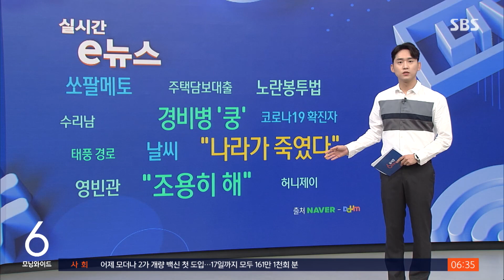불구속 상태, 재판 하루 전 살인…"나라가 죽인 것" 공분 / SBS / 실시간 e뉴스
그제(14일) 신당역에서 벌어진 역무원 살인사건, 이 사건이 스토킹범에 의한 범행으로 밝혀지면서 '나라가 죽였다'는 누리꾼들의 공분이 커지고 있다는 기사를 많이 봤습니다.
피해자는 지난해 10월 살인 피의자를 불법 촬영과 협박 혐의로 고소했는데, 당시 경찰이 청구한 구속영장이 법원에서 기각됐습니다.
불구속 상태에서 선고 재판을 앞두고 있었는데, 그 재판 바로 하루 전 끔찍한 범행을 저지른 것입니다.